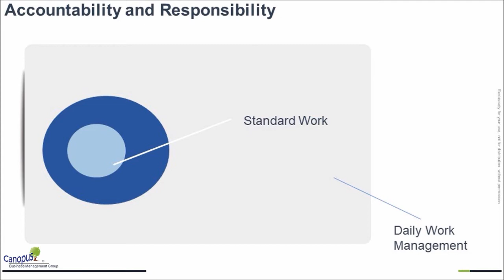Standard Work For Leaders